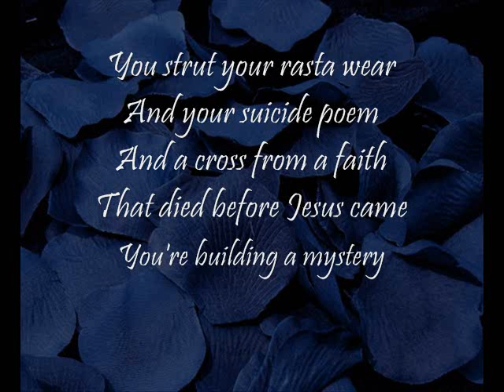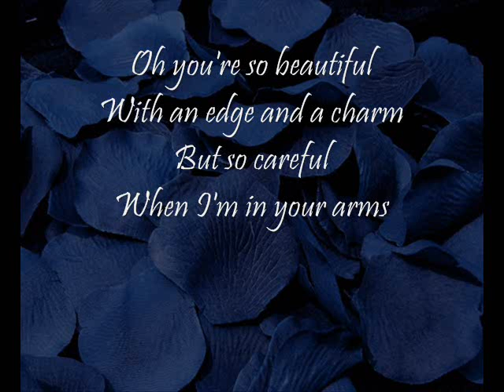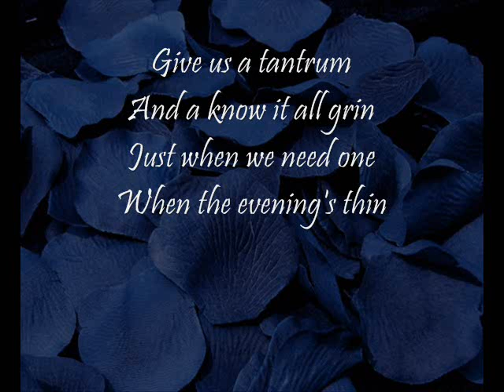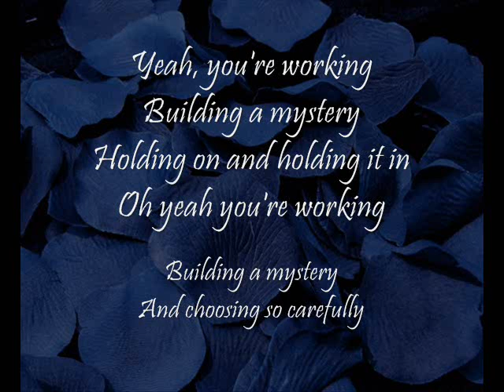Building A Mystery - Sarah Mclachlan lyrics